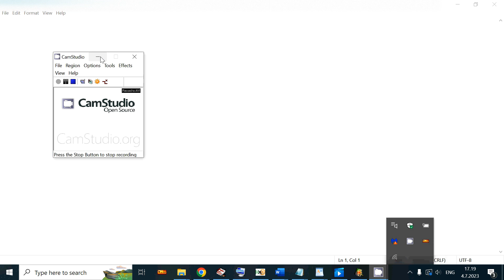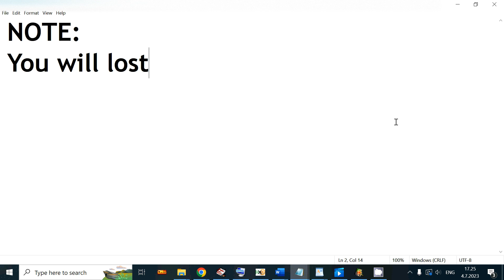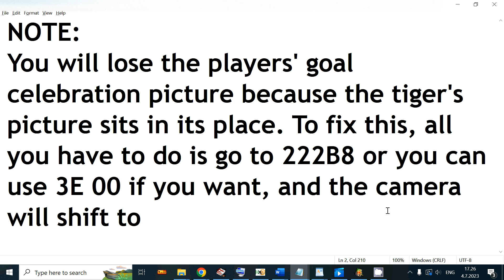How To Add A Tiger's Picture Captain Tsubasa 2 NES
Credit to Cayosa because I extracted the picture's codes from one of his hacks